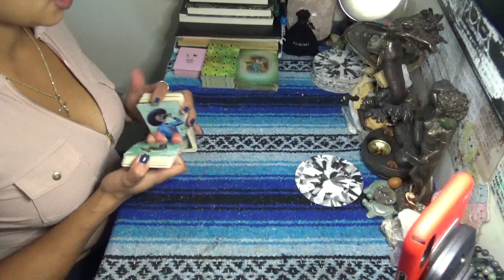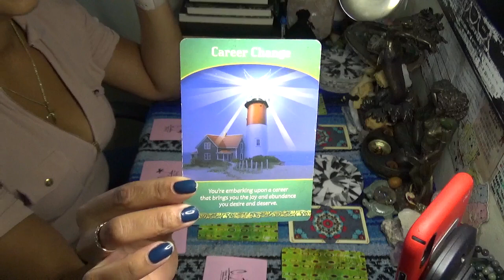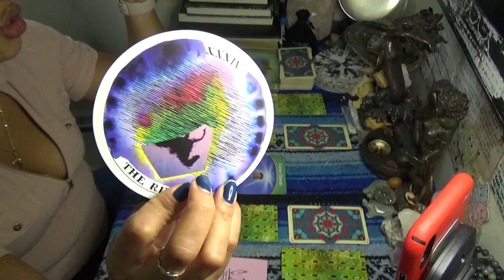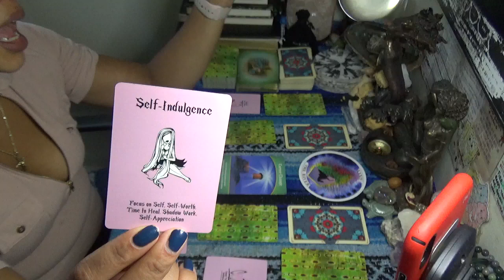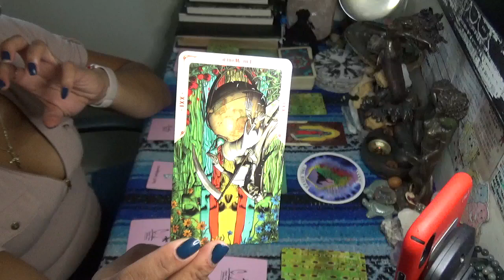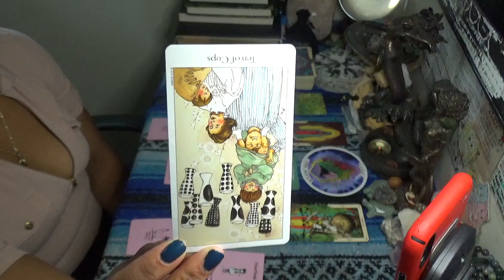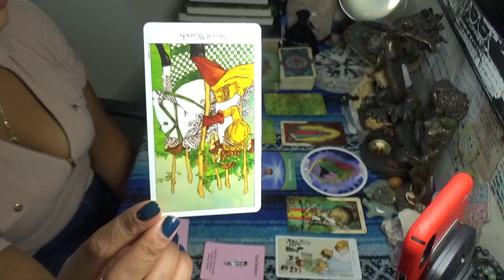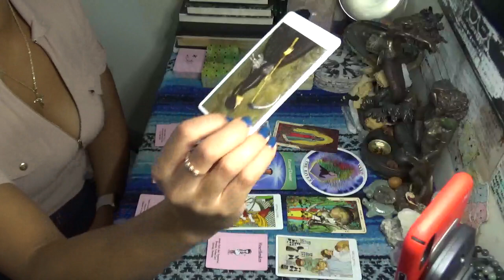♒️ AQUARIUS AUGUST 2020 ♒️ JUST GO WITH THE FLOW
SCORPION REDDZ TAROT PERSONAL READING PRICING LIST:
-5 Card 1 Oracle Quickie Read $25 15mins
-General Energy Reading $50 for 45min:
 -2 Question read is $75 1hr+